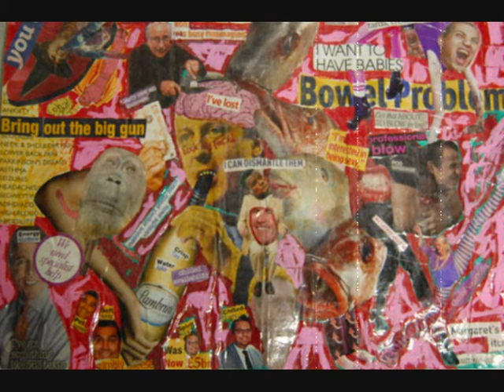80s Beach Emotion